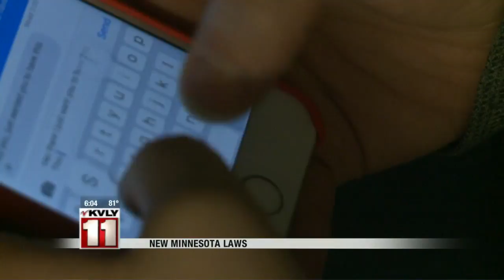News: 6:00pm July 29th Part 1